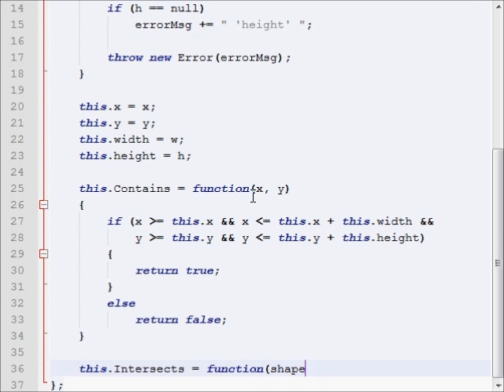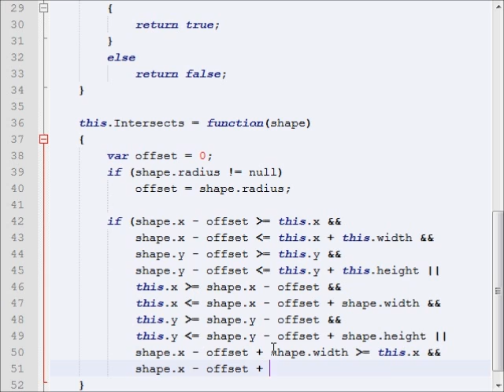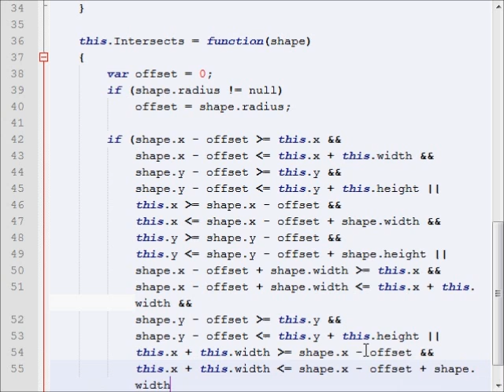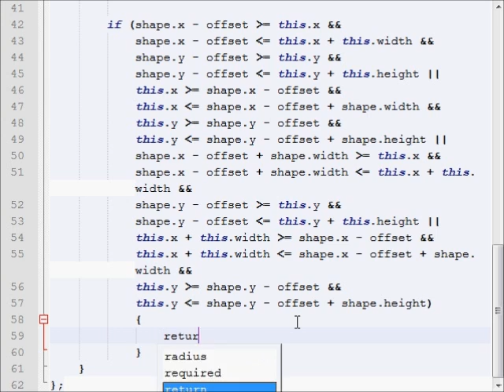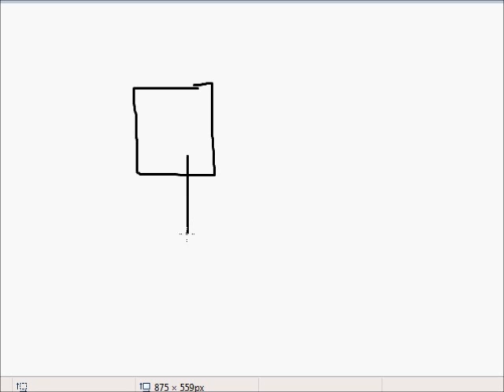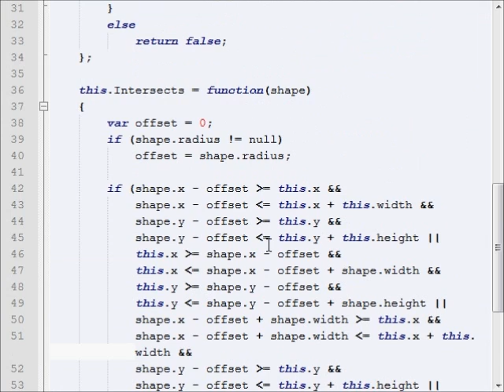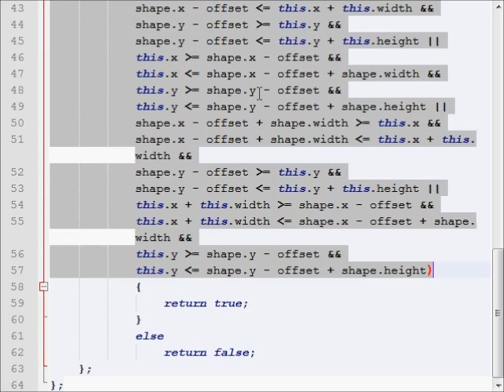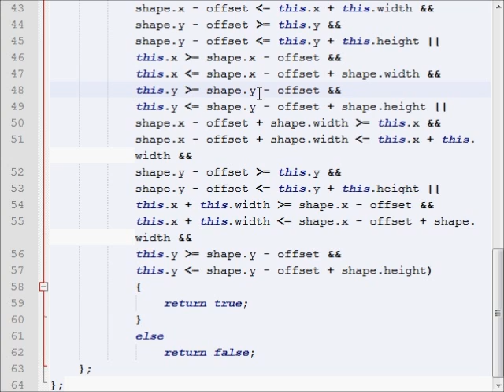HTML5 Game 2 - Part 2: Rectangles Intersection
Setting up the intersection between shapes in the rectangle.

If you are having trouble with your code try and copy the code from the source file below.